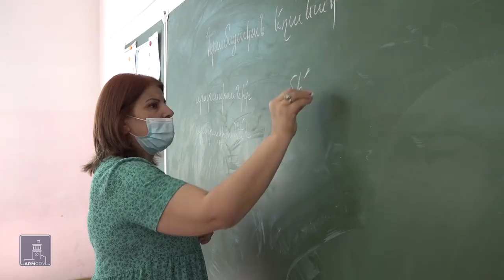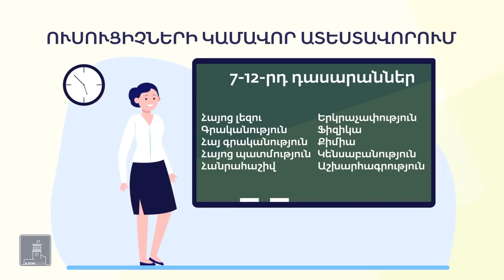Ո՞ր ուսուցիչների աշխատավարձը կբարձրանա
Տարեվերջին կբարձրանա այն ուսուցիչների աշխատավարձը, որոնք մասնակցել են կամավոր աստեստավորմանն ու լավ արդյունք գրանցել։ Հավելավճարի չափը կախված կլինի հավաքած միավորներից. աշխատավարձը կարող է ավելանալ մինչև 50 տոկոս։

Սեփական նախաձեռնությամբ գիտելիքները ստուգել և իրենց ամսական վարձատրության չափն ավելացնել այս փուլում կարող են միայն 7-12-րդ դասարանների ուսուցիչները։ Առաջին քայլը մինչև մայիսի 31-ը ԿԳՄՍ նախարարություն հայտ ներկայացնելն է՝